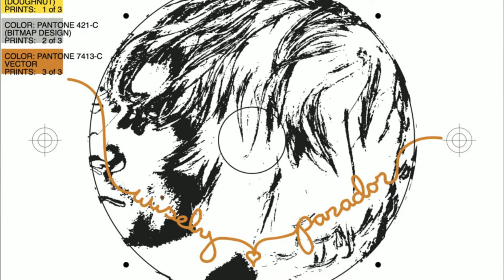"Let Me Run Wild" by Willie Wisely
I felt like an animal in a cage. This song helped me escape.

Be my drummer. Play drums to "Let Me Run Wild" in 'Drums Hero', an interactive virtual reality game. Available for HTC Vive and Oculus Rift.

From the album “Parador (Deluxe 10th Anniversary Edition)” a huge 23-track celebration of the original release with tons of bonus material.

01. This Is Everything
02. Too Quick To Love
03. Stayin' Home Again
04. Erase Me
05. Altitudes
06. Joke
07. Through Any Window
08. Drink Up
09. Let Me Run Wild
10. Who Blew Out The Sun?
11. Parador
12. Freestyle (Bonus Track)
13. This Is Everything (Alternate)
14. Too Quick To Love (Alternate)
15. Stayin’ Home Again (Alternate)
16. Erase Me (Alternate)
17. Altitudes (Alternate)
18. Joke (Alternate)
19. Through Any Window (Live at Cream City Music, Milwaukee, WI USA, 2005)
20. Drink Up (Alternate)
21. Who Blew Out The Sun? (Alternate)
22. Parador (Alternate)
23. Freestyle (Alternate Bonus Track)

CREDITS ::
Rob Kurzreiter: drums
Linus of Hollywood: bass & percussion
Willie Wisely: guitars & percussion
Paul Gilbert: guitars
Peggy Baldwin: cello
Amir Yaghmai: violin
Produced by: Linus of Hollywood & Willie Wisely
Mixed by Chuck Zwicky
Engineers: Linus of Hollywood, Gabriel Mann
Mastered by: Dave Collins (Los Angeles)
String Arrangements: Linus of Hollywood & Willie Wisely
Written by Willie Wisely & Linus Of Hollywood
Cover art: Sue Freedman
CD design by Peter Rosenzweig
Photography by Dean Groover, Shari Simonsen, Orrin Anderson

LYRICS ::
I feel like ripping every vein out of my arm
‘Cause if I do I might feel better
I know you mean it when you say you’re “fucking through”
But give me time yeah, give me time

And let me run wild
Let me run wild
Not trying to mess with you
Something I got to do
Then like the child I’ll come home
To you

Turn off the TV, look me in the mirror
Watching the weather of my madness
Calling me coward, you know I won’t get near
The suicide yeah, give me time yeah

To you…

When I find the child I’ll come home
To you